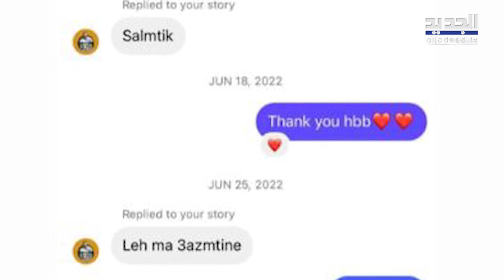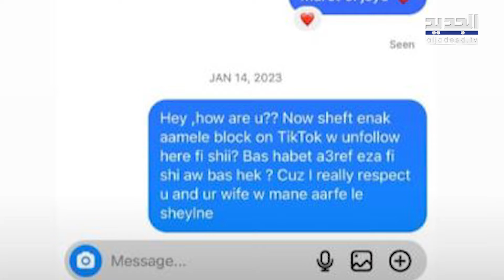كاتريكسا ايوب تسرب محادثة بينها وبين دكتور فود وترد على شروق لأول مرة: مهبولة ومريضة نفسيا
تصدر اسم التيك توكر كاتريكسا أيوب في الساعات القليلة الماضية، حديث رواد مواقع التواصل الاجتماعي، بعد ما قالته عنها التيك توكر شروق حول علاقتها بزوجها دكتور فود.